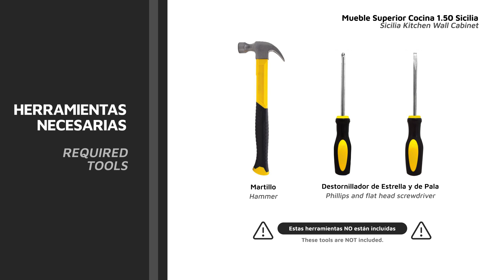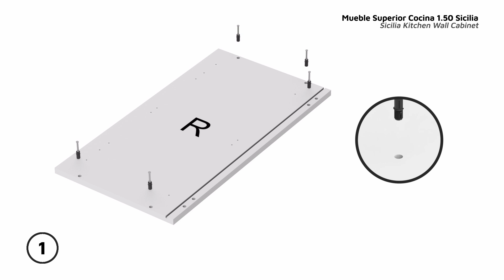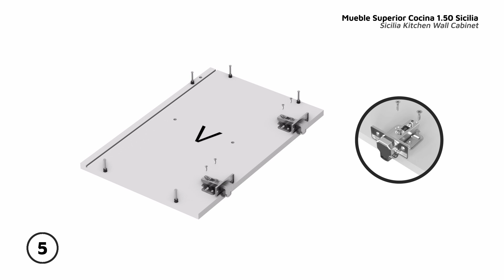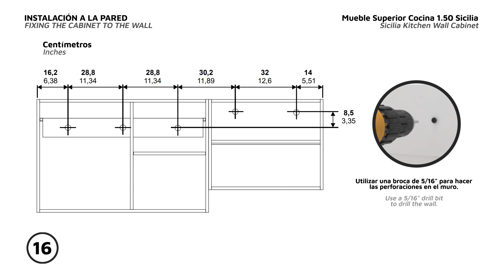Video de armado - MUEBLE SUPERIOR COCINA SICILIA/SICILIA KITCHEN WALL CABINET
Alto/Height: 60 cm/23,62"
Ancho/Width: 150 cm/59,06"
Fondo/Depth: 33,5 cm/13,19"
Peso/Weight: 33,6 kg/74,08 lb

Cuatro puertas batientes/Four swinging doors
Incluye locero y portavasos/Organizer for dishes and glasses included
Módulo para campana extractora de 60 cm/Space for 60 cm range hood
Manijas metálicas rectangulares/Metallic rectangular handles